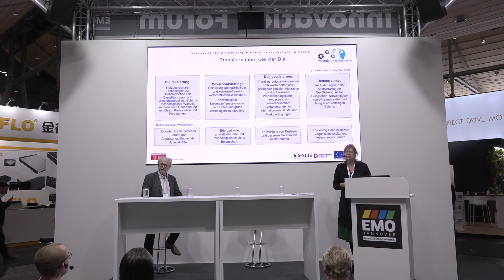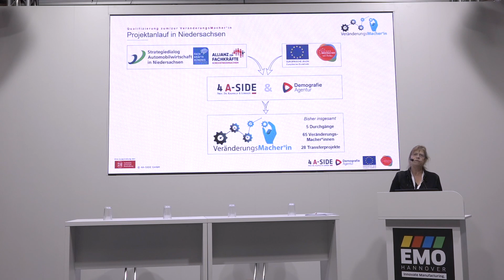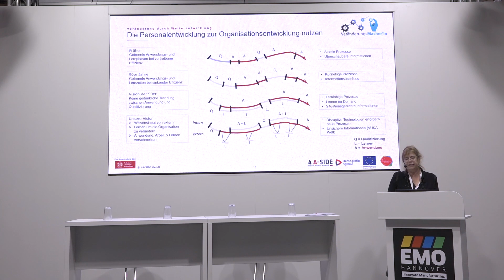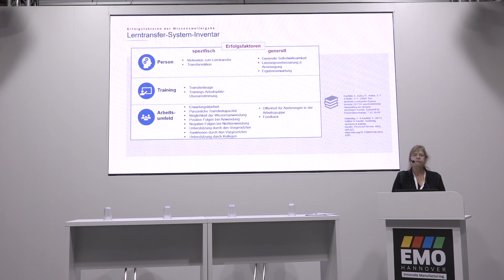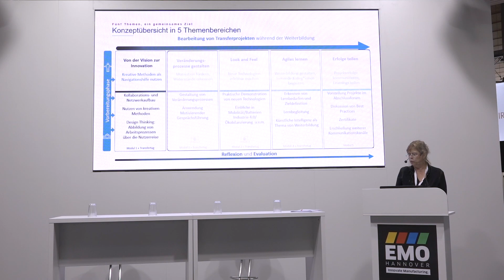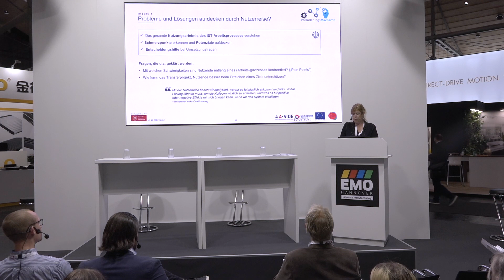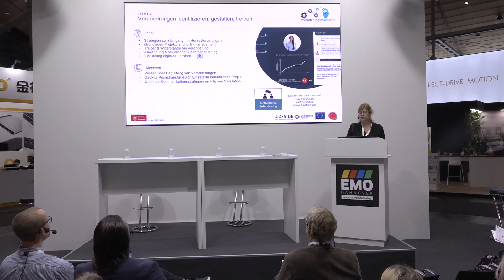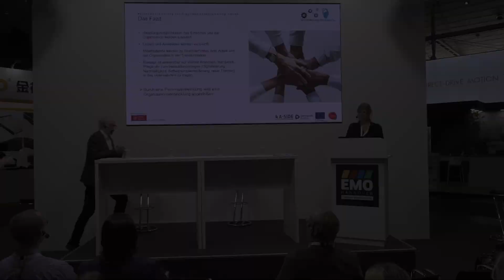Innovation Forum: "New Work - How do we shape the future of work?"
Prof. Simone Kauffeld from TU Braunschweig presented "New Work - How do we shape the future of work?" at the “Innovation Forum” at Hall 9, Booth G32 on the 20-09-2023.

The EMO Hannover 2023 "Innovation Forum" series features a diverse panel of speakers representing various companies and organizations. They share pioneering technologies and advancements to keep you informed about the most critical industry trends and developments.